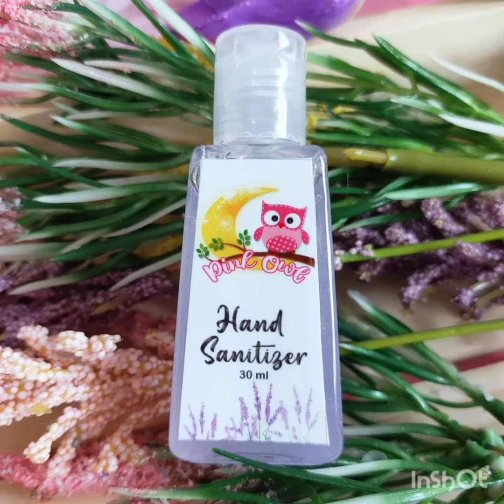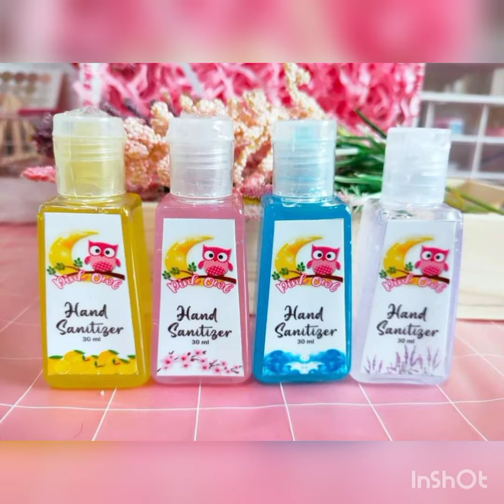Gandang Lokal Series: ft The Pink Owl Ph Hand Sanitizers